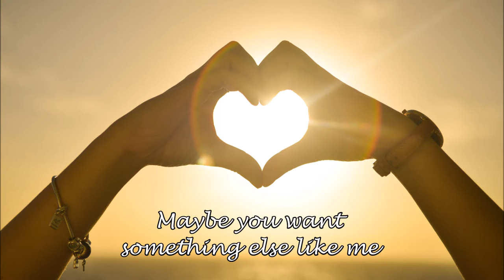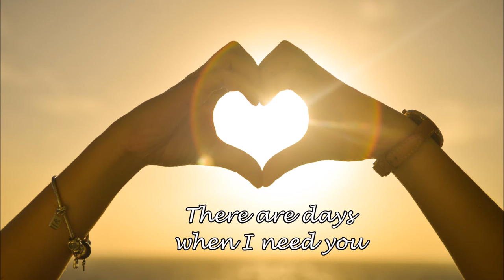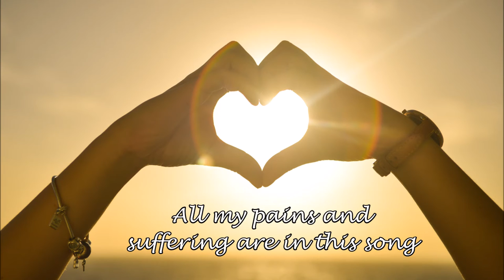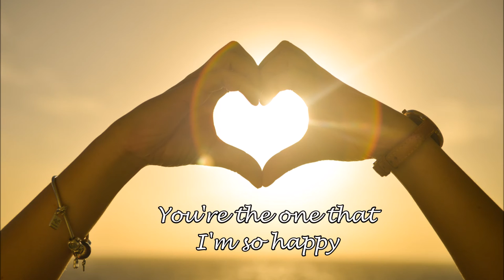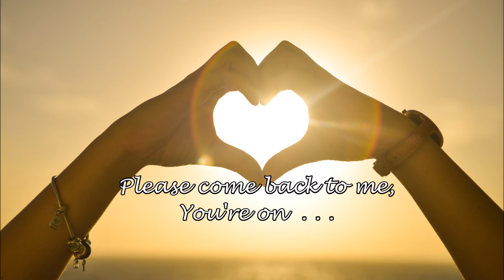Matúš Dunajovec - Come back to me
"When I ask you to listen to a song, it is because the lyrics mean everything I am trying to say to you"